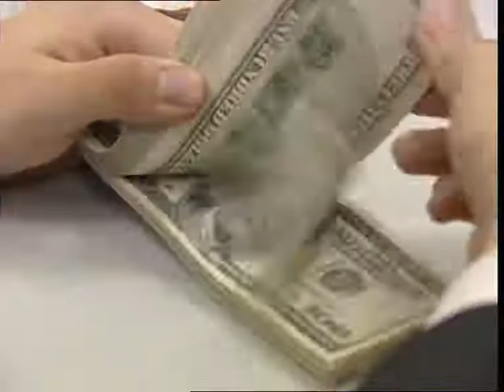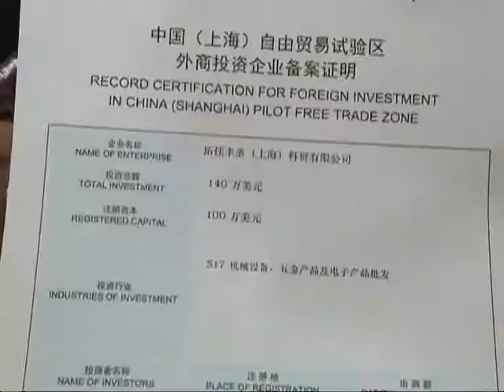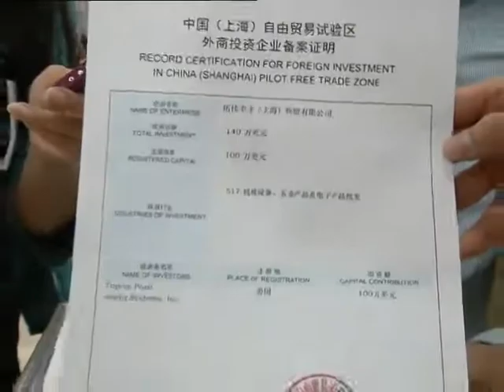US economist: China's new reform "positive, gradual"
One of the world's top economists has described China's new reform plan as gradual and positive. Peter Petri, anticipates the country will embark on financial reform, and boost the private sector.